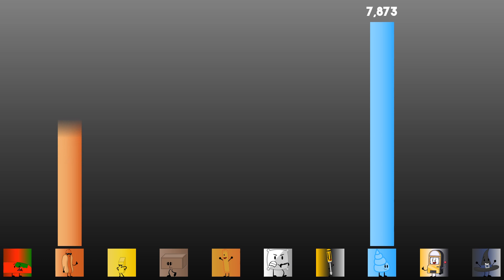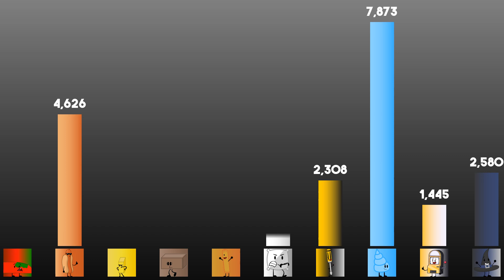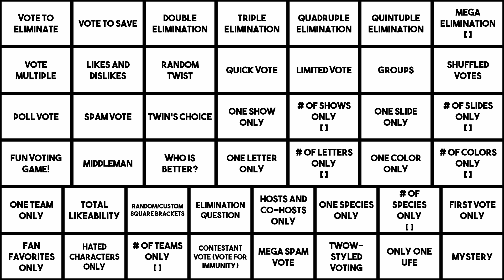Ultimately Large Object Viewer Voting [Part 277]